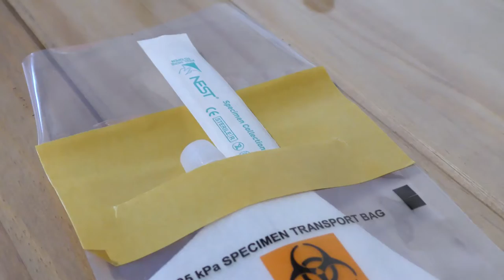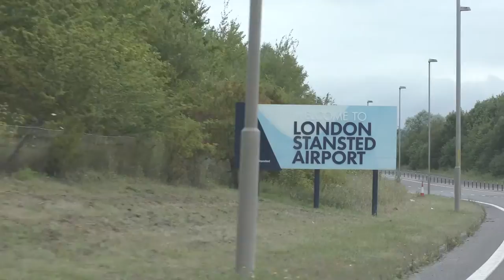Hot bubbling mud in Iceland - Krysuvik geothermal site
Welcome to the first vlog in the Icelandic series. In today's video, we make sure we have the right covid tests to be able to take the trip during the coronavirus pandemic, and head on over to Iceland.

On our Icelandic road trip, we stop by the geothermal hot spring of Krysuvik and the nearby lake to take some photos of the magnificent landscapes.

Turn on the 🔔  to stay updated with our uploads.

25mm Voightlander f0.95 lens
14-140mm Panasonic lens (kit lens)